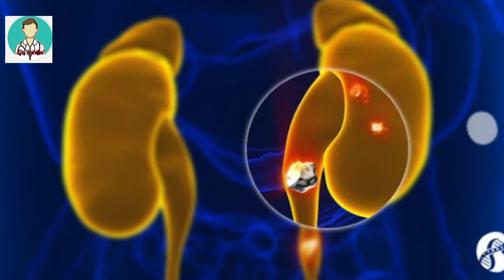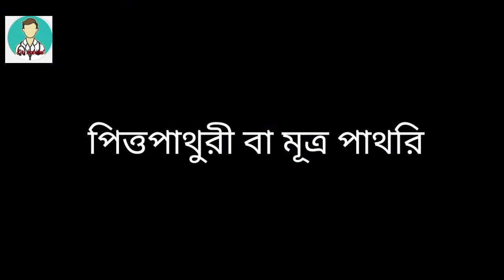Homoeopathy Medicine Barbaris Valgaris Q//Binifits Barbaris Valgaris Q Homoeopathy Medicine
homoeopathy medicine barbaris valgaris q

homoeopathy medicine barbaris
 valgarisQ

kidney stones best medicine barbaris valgarisQ

homoeopathy medicine barbaris valgarisQ kidney stons best medicine

বারবারিস ভালগারিস মেডিসিন কিডনির পাথর নিরাময়ের জন্য খুবই গুরুত্বপূর্ণ কার্যকারী মেডিসিন

এই মেডিসিন টি খেলে কিডনির পাথরের যদি খুব যন্ত্রণা করে সে ক্ষেত্রে সেই যন্ত্রণা দ্রুত কমিয়ে দেয় এবং পাথরকে গলিয়ে বের করতে বিশেষভাবে ভূমিকা

কেমন ভাবে খাবে.

বারবারিস ভালগারিস মেডিসিনটি  কিডনি যন্ত্রণার জন্য কুড়ি ফোটা করে তিনবার খাবে

বীর্যগাড়করারউপায় HomoeopathyMedicine BarbarisValgarisQ//Binifits Barbaris ValgarisQHomoeopathy Medicine//kidney stonestreatment#